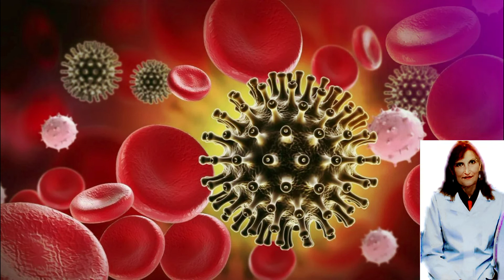Пандемия Covid-19, закончится летом 2021 года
Академик РАН, директор Центра иммунологии и молекулярной биомедицины МГУ Михаил Пальцев заявил, что вернуться к привычному образу жизни после пандемии коронавируса россиянам удастся лишь к лету 2021 года

Он отметил, что исторически все вирусные пандемии имеют три волны. Поскольку в случае с COVID-19 первая волна уже прошла, еще два всплеска стоит ожидать осенью и весной.

Пальцев также пояснил, что вторая волна, как правило, по силе превосходит первую, а третья, наоборот. оказывается менее активной за счет появления коллективного иммунитета.

Он добавил, что для полного исчезновения вируса необходимо, чтобы переболело 95% населения.

covid-19

для рекламных предложений:
банковские реквизиты:
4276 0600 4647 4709